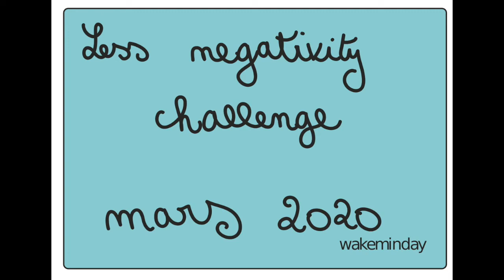Jour 9 : Les amis (lessnegativitychallenge)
Coucou !

Mon projet avec ce challenge de 31 jours est de parler de divers sujets en lien avec le développement personnel. Je ne veux pas donner de leçons ni imposer quoi que ce soit mais plutôt partager avec vous mes ressentis sur certaines choses.

N'hésitez pas à me donner votre avis et compléter mes propos si vous considérez que quelque chose manque.

Je ne suis ni psy ni sociologue juste une jeune personne qui observe les gens et remarque ses émotions en essayant de comprendre certaines choses afin de grandir et d'évoluer.

JOUR 9 : Les amis

Les amis sont ces personnes qui parfois nous connaissent mieux que notre propre famille et étrangement qui nous connaissent parfois bien mieux aussi que nous-mêmes !

Il existe deux types d’amis : les faux et les vrais.

Les faux amis sont ceux qui s’intéressent à nous lorsqu’ils s’ennuient ou on besoin de quelque chose, ce sont ces personnes qui nous rabaissent, se moquent de nous ou parlent mal de nous derrière notre dos.

Les vrais amis quant à eux sont ceux qui acceptent nos défauts, qui sont honnêtes avec nous et disent en face les choses. Les vrais amis sont ceux qui mettent des limites, qui nous prennent dans leurs bras, qui nous dépannent régulièrement alors qu’ils auraient plutôt envie de dormir.

Trouver de bons amis peut parfois prendre du temps, parfois on peut aussi se tromper et parfois les chemins se séparent. Les caractères et intérêts changent et c’est ok. Les relations amicales sont comme les relations amoureuses, il faut en prendre soin, il faut s’en occuper sinon cela fini par faner.

Je pense que pour être bien dans sa vie, avoir des amis (même un ou deux) est très important pour un équilibre heureux.

Et vous Est-ce que vos amis sont de bons amis?